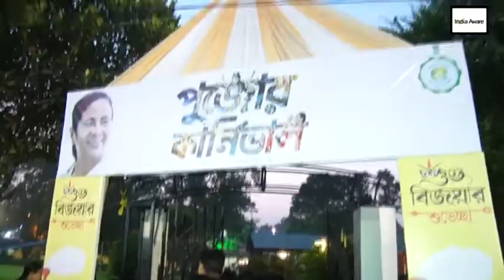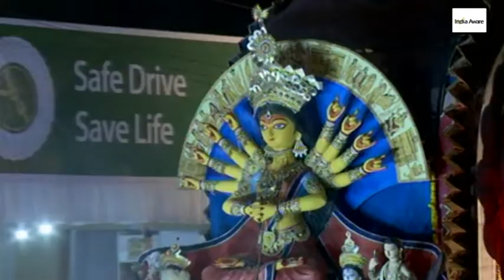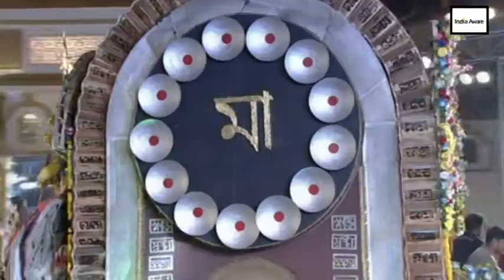26 foreigners perform for Kolkata Durga Puja carnival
Every year the Durga Puja carnival is celebrated in Kolkata where the best 70 to 80 idols of ‘Goddess Durga’ are taken out on a procession. The organizers of the Puja accompany their respective tableaus on Kolkata’s Red Road. The Carnival is a cultural event where reputed artistes participate and also witnesses a convergence of a galaxy of film stars. People from across the globe come to be a part of this festivity. This year 26 foreign delegates participated and danced to the tune of famous Durga Puja music.

Note: India-aware thanks the Government of West Bengal for providing with few live feeds of the event. Music used in the video is from the feeds that was played at the event and was recorded live, and also those that were given by the Government.